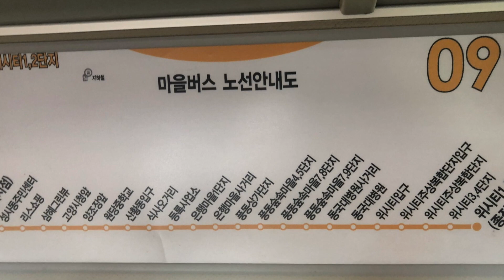2019.10 경기도 고양시 마을버스 099번 - Korea Goyang Bus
2019.10 경기도 고양시 마을버스 099번 - Korea Goyang Bus